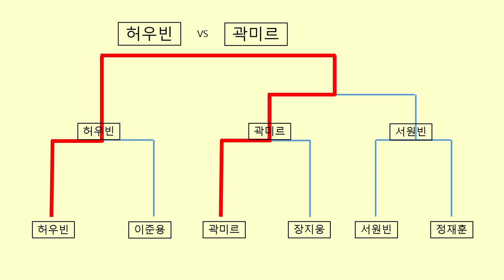(결승전)결승전 다운 실력발휘!! 누가 우승했을까요?(사전 인터뷰, 우승 인터뷰 포함)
드디어 대망의 결승전!!
유연한 수비 vs 빠른 드라이브 의 대결이라고 할 수 있겠네요^^
총 5개의 짤짤이 영상을 함께 해주셔서  너무너무 감사드립니다 !
오늘도 좋은하루 되세요 구독자 & 시청자님들!!